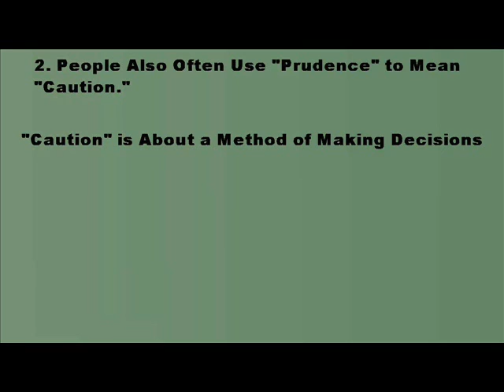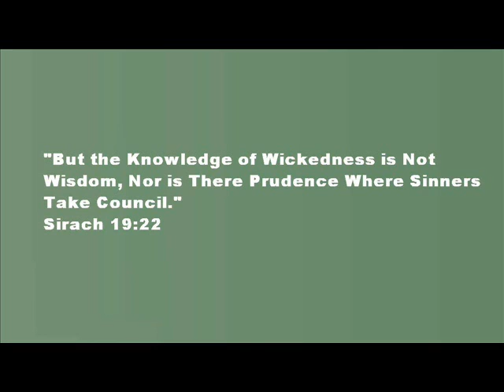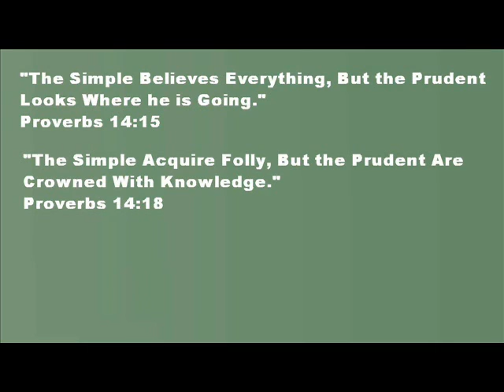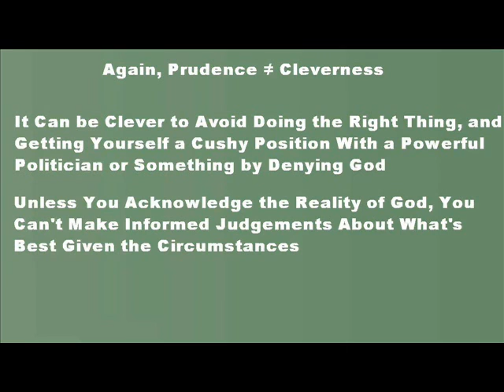What is Prudence?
What is prudence? Is prudence about being stuffy? Is prudence about being sluggish? Is prudence about being clever?  What is prudence about?